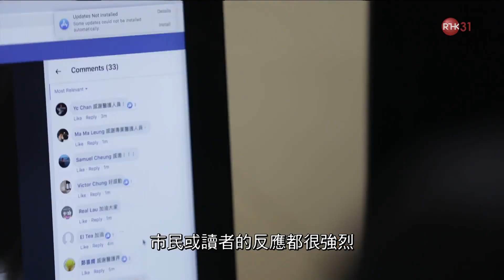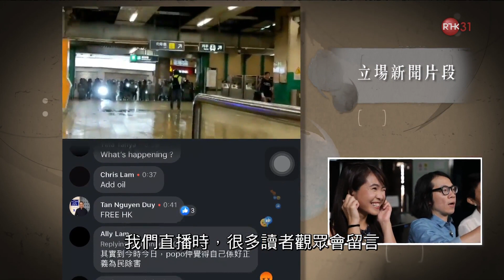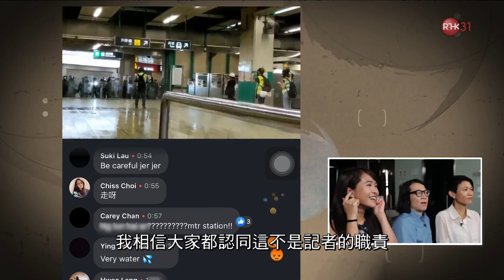鏗鏘說2019：《立場新聞》記者 － 直播的真相